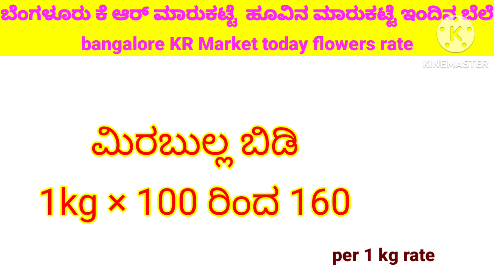Bangalore KR market today onoin rates update/04/11/2024